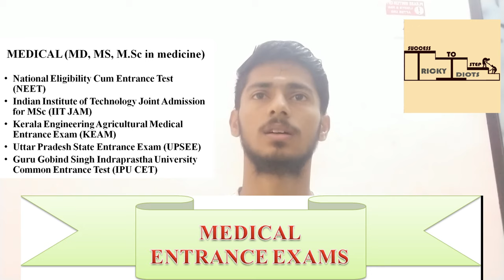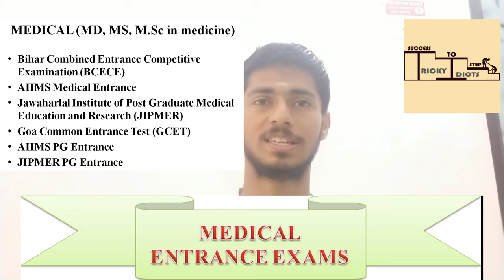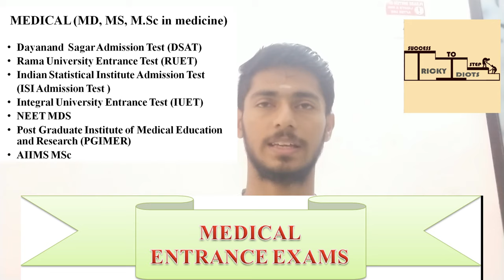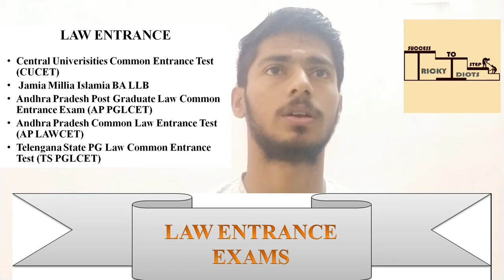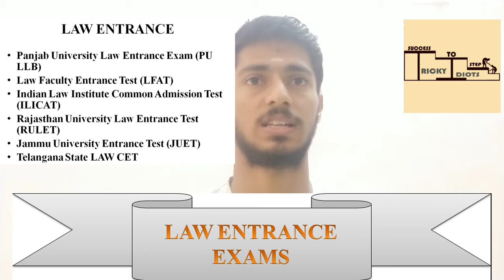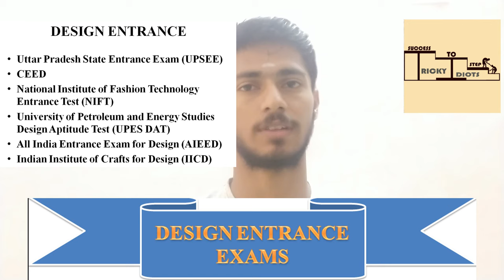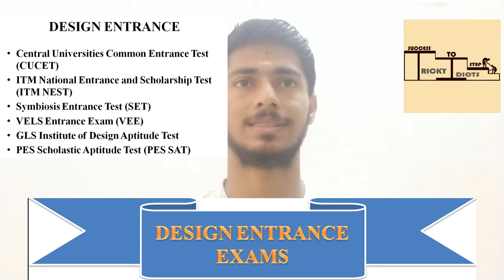ENTRANCE EXAMS | DESIGN, MEDICAL, LAW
VARIOUS ENTRANCE EXAMS ALL OVER INDIA